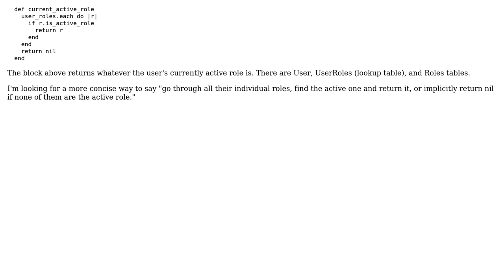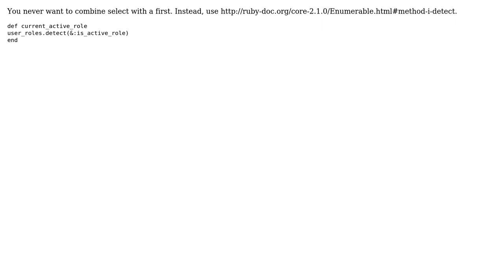Code Review: The block should return the user's current_active_role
With thanks & praise to God, and with thanks to the many people who have made this project possible! | Content (except music & images) licensed under CC BY-SA | Music | Images & others | With thanks to user rolfl user notaceo user Dan Kohn and the Stack Exchange Network Trademarks are property of their respective owners. You are responsible for your own actions.